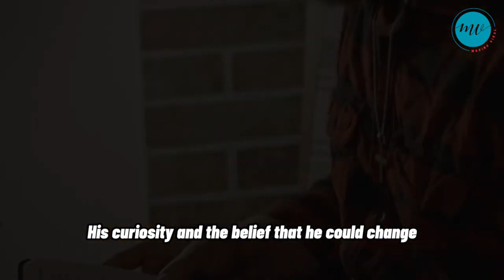Steve Jobs A Visionary's Journey to Success | Inspiring Story | Making Viral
Dive into the incredible journey of Steve Jobs, the visionary co-founder of Apple Inc. This short video captures the essence of his remarkable life, from his humble beginnings in a garage to revolutionizing the tech industry. Discover how his relentless passion, innovation, and determination changed the world.